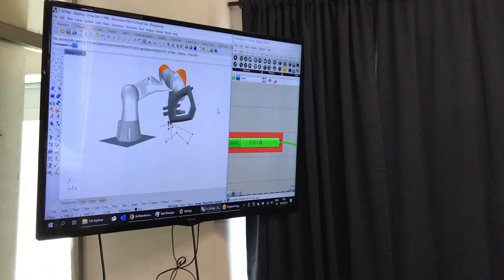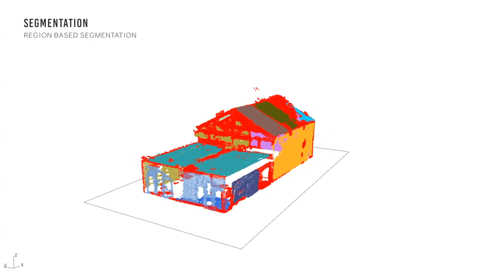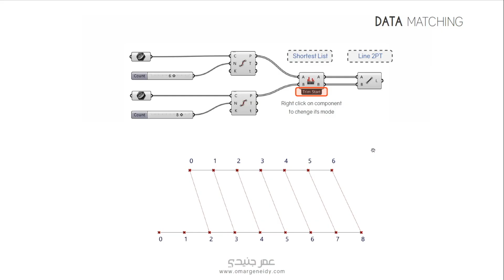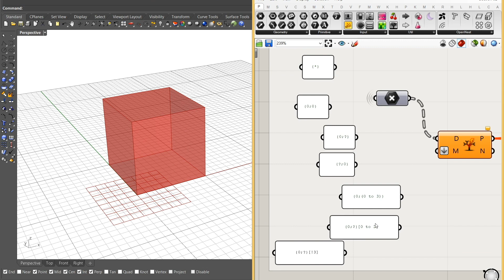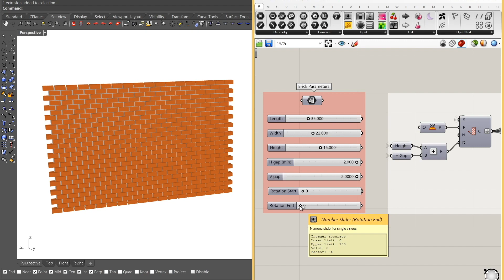0.0 Grasshopper Arabic Course Introduction | مقدمة عن كورس الجراسهوبر بالعربي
كورس الجراسهوبر بالعربي - المحاضر: مهندس/ عمر جنيدي
من تنظيم
JEEZAR Academy
أشترك في قناه الأكاديمية لو حابب تتابع الكورسات الجديدة

جميع ملفات و محاضرات الكورس متاحة على جروب
JEEZAR Academy Community